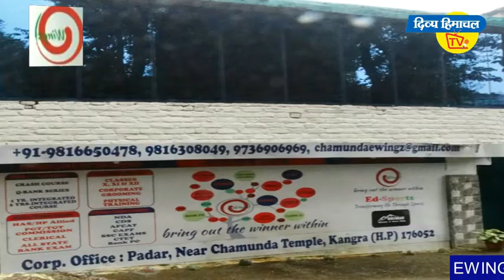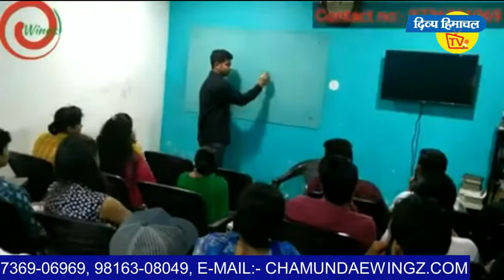हिमाचली टोपी में 32 को गोल्ड मेडल, 35 को डाक्टरेट की उपाधि।